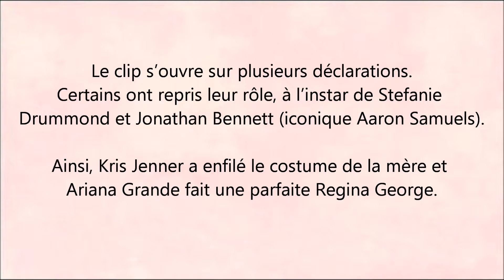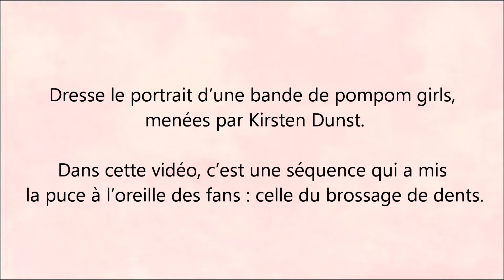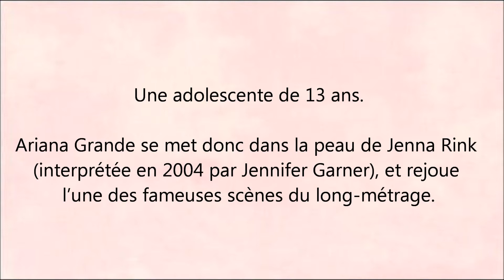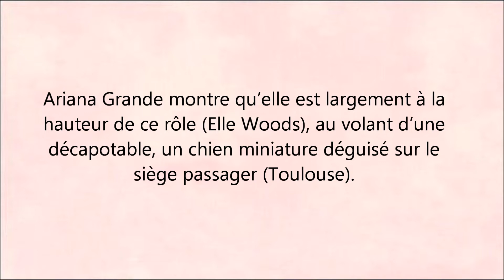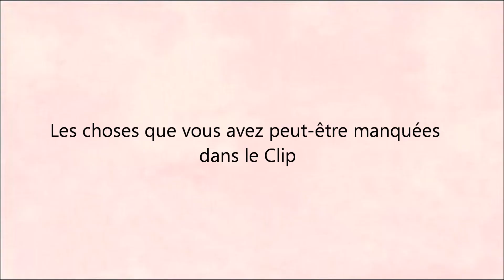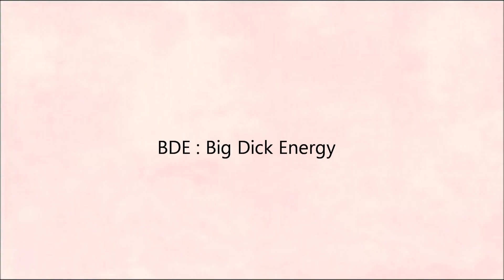Ariana Grande l Ce que vous devez savoir sur le Clip "Thank U, Next"